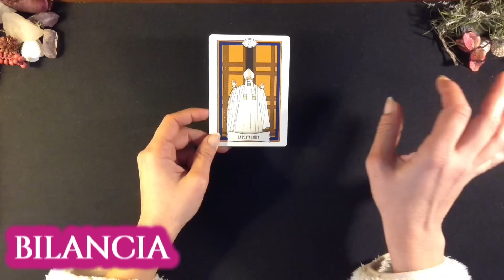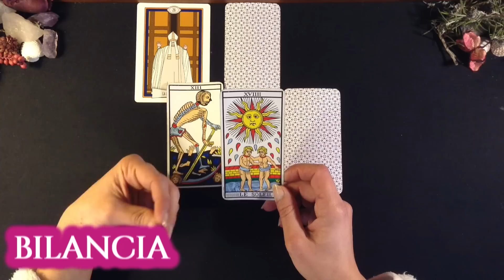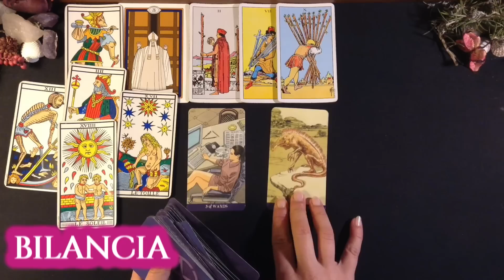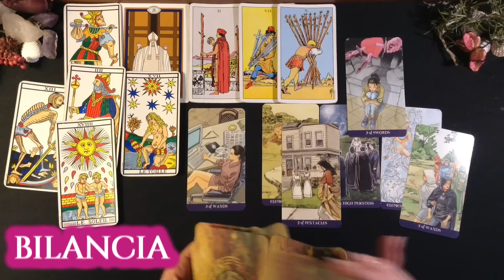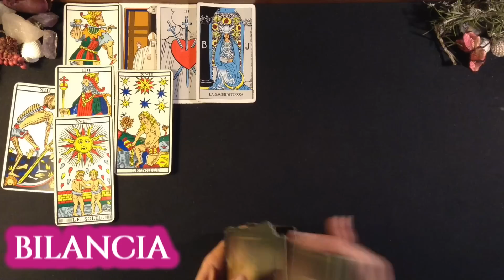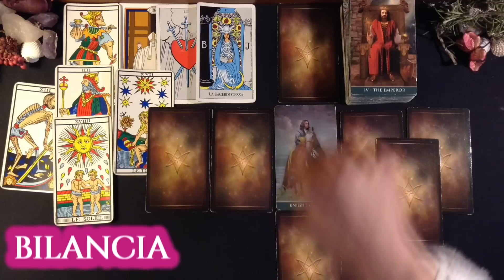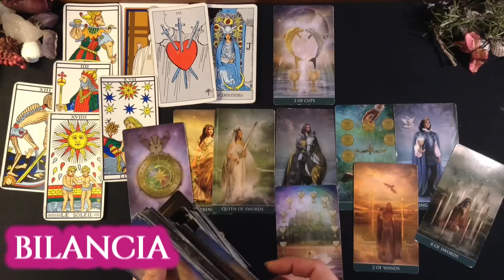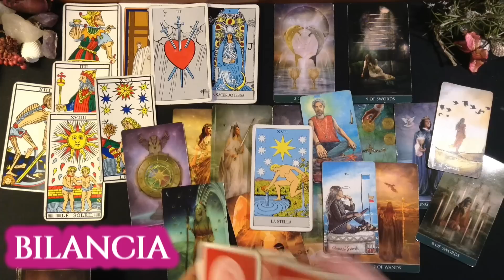*BILANCIA* INIMAGINABILE e insperato! Un Amore Pazzesko Che Ti darà tutto ciò che avevi sognato!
GRAZIE INFINITE!

Un abbraccio
Francesca